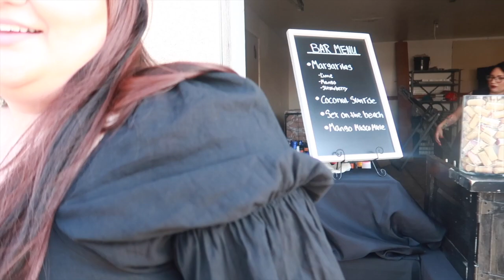El bautizo de Jared *como se puso la cosa*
Jared's bautizo con la fam.

have a GUZ day!!!